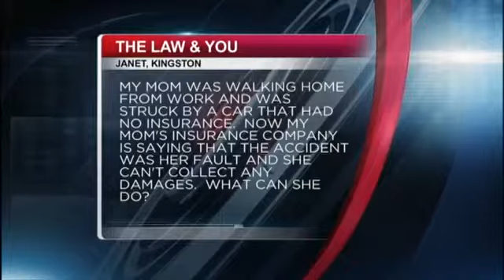(03/11/14) Law & You - Struck by Car with No Insurance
Greg and Ed answer a question from a caller whose mother was struck by a car with no insurance, leaving her unable to collect damages.